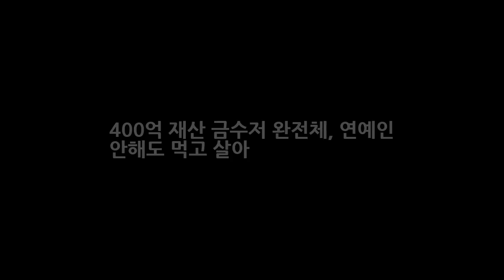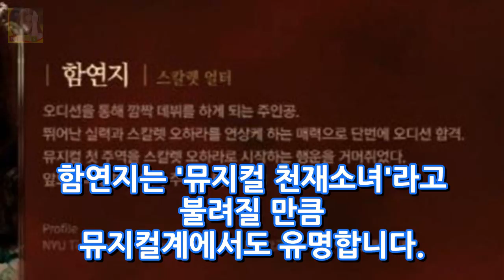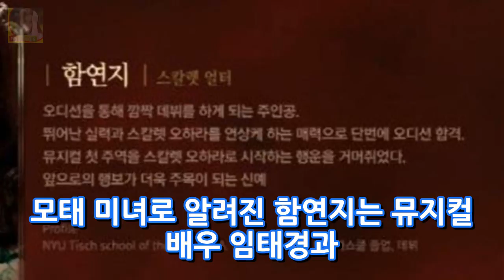400억 재산 금수저 완전체 연예인 안해도 먹고 살아 DKO 뉴스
400억 재산 금수저 완전체 연예인 안해도 먹고 살아  DKO 뉴스
연예계 최고의 금수저로 불리는 뮤지컬배우 함연지가 있습니다. 함연지는 14살 때부터 로열패밀리 집안으로부터 주식 1만주를 선물 받았습니다. 이때 주식의 가치는 무려 12억원 단숨에 함연지는 미성년자 주식부자에 이름을 올렸습니다. 그러부터 10년 뒤 함연지의 주식가치는 306억원이 되더니 현재는 400억을 훌쩍 넘겨버렸습니다. . 그야말로 연예인 안하고 평생 놀고 먹어도 평생 살수 있는 인생이 된 것입니다.
[별별TV]막영애16 김현숙 이승준 과다소비에 분노 잔고는 257만원- 스타뉴스  DKO 뉴스: